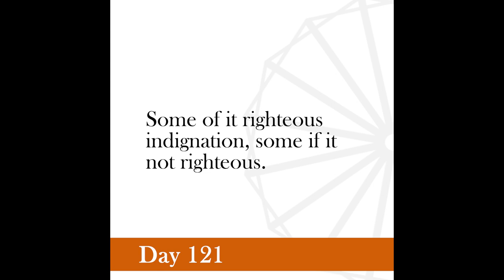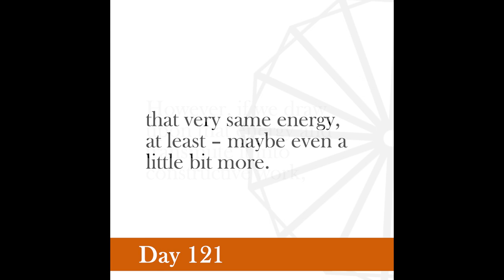Nonviolence Daily | Day 121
If India can discover a way of sublimating the force of violence and turning it into constructive peaceful ways whereby differences of interests can be liquidated, it will be a great day indeed.